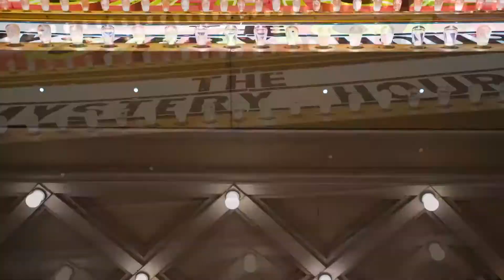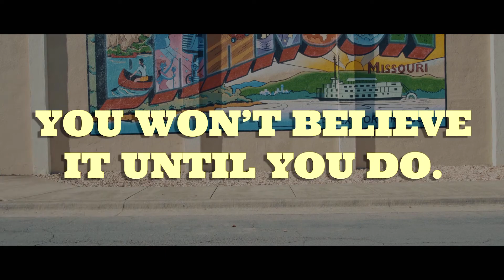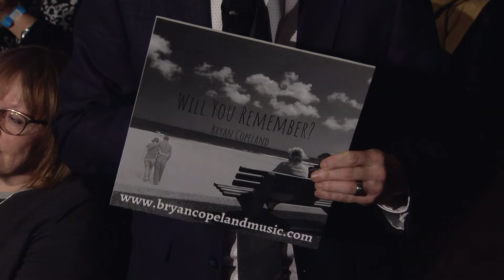S9 Ep14 | Randy Santel and Bryan Copeland